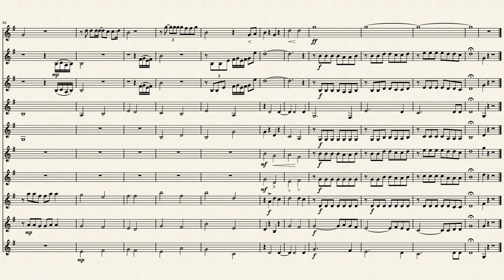Evermore Trumpet Ensamble cover